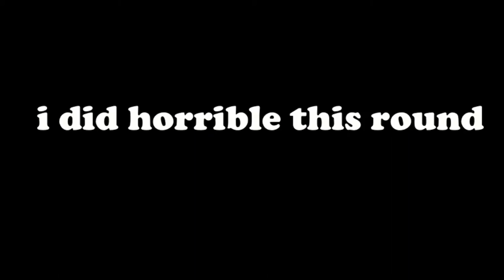Arsenal but I am angry at random players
haha anger go brrr